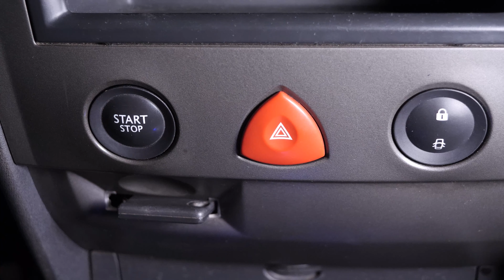Wie Megane 2 Fensterheber Mechanismus wechseln 🚗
Fensterheber Renault Megane 2.

Benötigtes Werkzeug :
-💣🤖🏆Die komplette von UseTool empfohlene Werkzeugkiste zur Reparatur deines: Megane 2

- Cutter
- Steckschlüssel
- Flachschraubenzieher
- 10 mm Steckschlüsseleinsatz
- 30er Torx Schraubenzieher
- Klebeband

🔝💪 UseTool empfiehlt dir den Wagenheber und die Unterstellböcke um deinen Megane 2 sicher anzuheben 💪🔝

🚗📢💡 RESSOURCEN 💡📢🚗

Wenn du den Fensterheber-Mechanismus wechselst, denk daran, zu überprüfen, dass du alle Kabel wieder angeschlossen hast, bevor du die Türverkleidung wieder anbringst.
Beim Abnehmen der Plastikteile der Türe kommt es oft vor, dass gewisse Klemmen kaputtgehen. Esetze sie unbedingt, um zu heftige Vibrationsgeräusche zu verhindern.

0:00 Einführung
0:15 Den Fensterheber entfernen
5:50 Den neue Fensterheber vorbereiten
6:05 Den Fensterheber wechseln